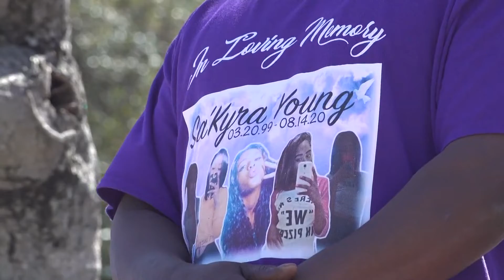Boyfriend sentenced 55 years for girlfriend's murder in 2020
Latoya Wells told 6 News in 2020 that Sa'Kyra Young was a victim of domestic violence and that Howard was physically abusive toward her.